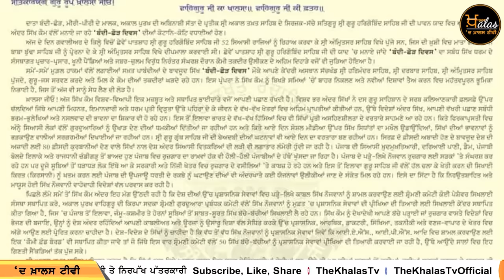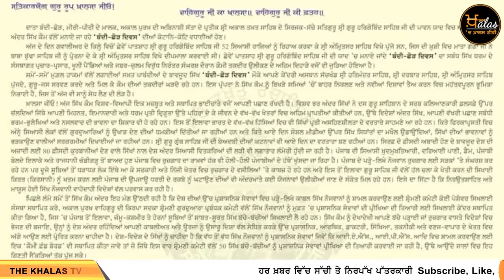Akal Takhat Sahib ਤੋਂ Jathedar Raghbir Singh ਦਾ ਸਿੱਖਾਂ ਲਈ ਖਾਸ ਸੁਨੇਹਾ | THE KHALAS TV